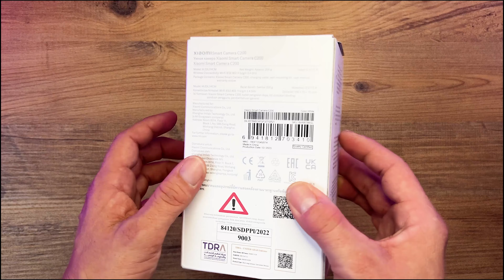Xiaomi Smart Kamera C200 Kutu Açılışı ve Uygulama Kurulumu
🔻Marka gözüktüğü için reklam🔻
Bu videoda, Xiaomi Smart Camera C200 modelini kutusundan çıkarıyor ve kurulum adımlarını sizlerle paylaşıyorum. Kutu içerisinden neler çıkıyor, cihazın kurulumu nasıl yapılıyor ve Xiaomi Home uygulaması üzerinden nasıl kontrol ediliyor? Tüm bu soruların yanıtlarını bu videoda bulabilirsiniz. Akıllı güvenlik kamerasını evinizde veya işyerinizde kullanmaya başlamadan önce bilmeniz gereken her şey burada!